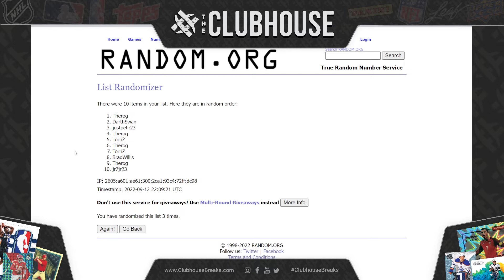FINAL CLOSER : 2022 Topps Museum Collection Baseball 1/2 Case RANDOM TEAM Group Break #8438